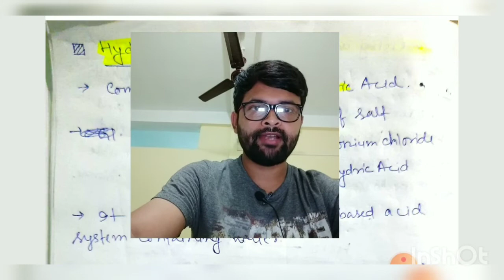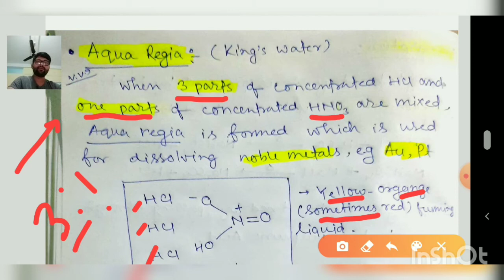Hydrochloric Acid | Hydrogen Chloride | Halogen Family | P Block | NEET , IIT-JEE & Boards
In this lesson I have explained everything about Hydrogen Chloride (HCl) . Starting from the historical background of HCl to the preparation , It's important properties , Important chemical reactions as well as chemical functions are explained here in details in proper way. Moreover important uses of HCl are also mentioned in this lesson.

This lesson is specially for those students who are preparing for IIT-JEE Exam , NEET exam , CEE , OLYMPIADS  as well as class 12th Boards exams .

Moreover this lesson will also help the person who really wants to know about Hydrochloric Acids .

By
Er. AK Sir